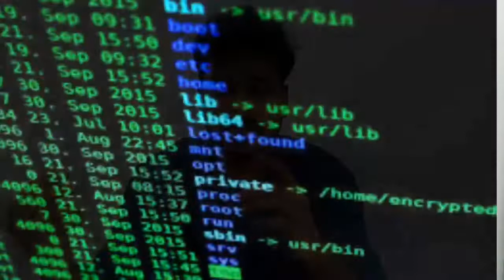RFID Chip implants? Future ID ஆபத்து?இது எப்படி இருக்கப்போகுது?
6. What is aperture ?  How to select camera phone ||Basic knowledge about camera ISO SHUTTER APERTURE

8.. USB TYPES- A B &C  USB Versions -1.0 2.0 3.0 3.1 || Everything you need to know explained in Tami